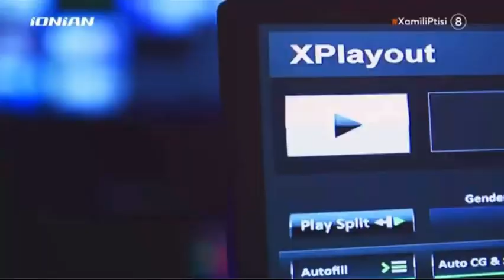17/1/2023 Σχολιασμός κ.Θεμιστοκλή Μπάκα Προέδρου της E-Real Estates στο Ionian tv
17/1/2023 Σχολιασμός κ.Θεμιστοκλή Μπάκα Προέδρου του Πανελλαδικού Δικτύου E-Real Estates στην εκπομπή «Χαμηλή Πτήση» με την Αγγελική Σπυροπούλου στον τηλεοπτικό σταθμό Ionian Channel - Η Τηλεόραση της Δυτικής Ελλάδας.